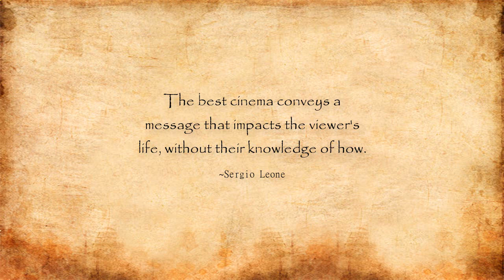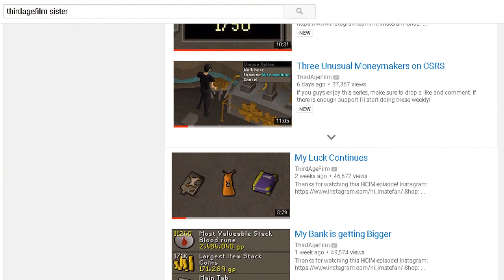SoupRS: How to Film Meaning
How to Film Meaning: an analysis of contrast in Stefan's works about Runescape.